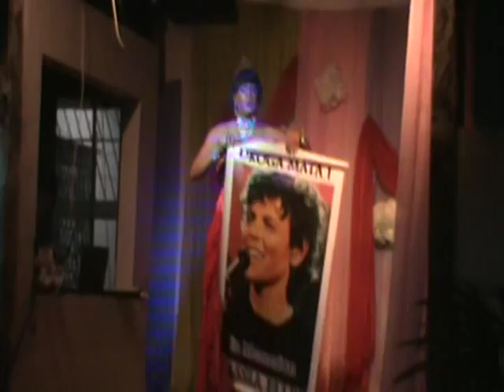Bárbara Fisking na Progresso Club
Bárbara Fisking na Progresso Club. . Imagens de Adolfo Ribeiro,num vídeo da Dion Produções. O vídeo é antigo e filmado em VHS, o que não apagou o resultado de um belo trabalho .